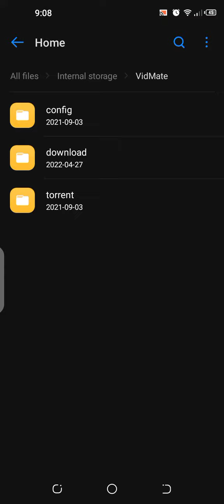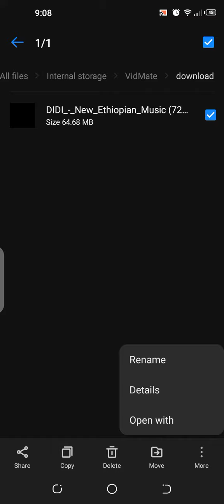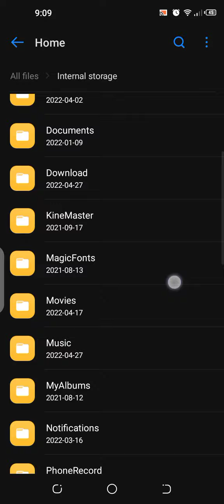How to convert Mp4 to Mp3 with out software,